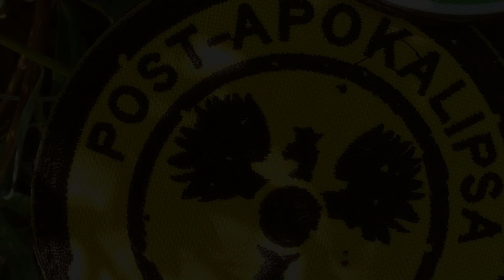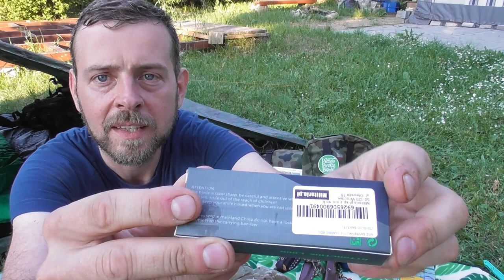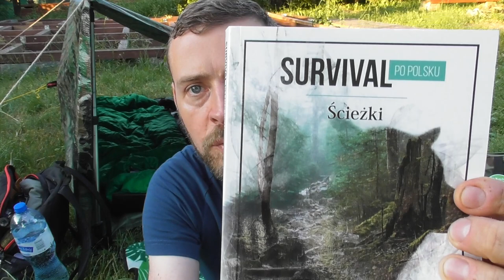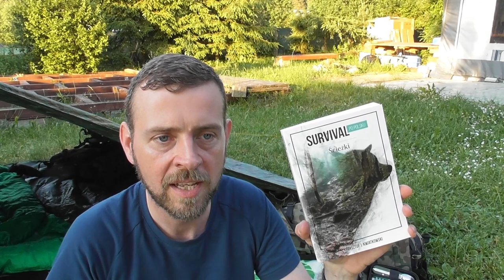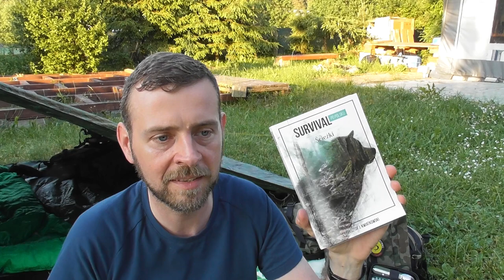Sanrenmu 710 Classic EDC- recenzja noża/foldera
Na tapecie kultowy folderek Sanrenmu 710 czyli- Się nie znam ale się wypowiem :) Niebezpieczny dla mnie temat bo noże lubię ale w żadnym wypadku nie jestem ekspertem. Komentarze z ewentualnymi poprawkami będę wklejał w tym opisie poniżej.
Korekta:
- Pozdrawiam,jeśli chodzi o aus8 to 9crmov14 jest odpowiednikiem 😎nie 8cr.